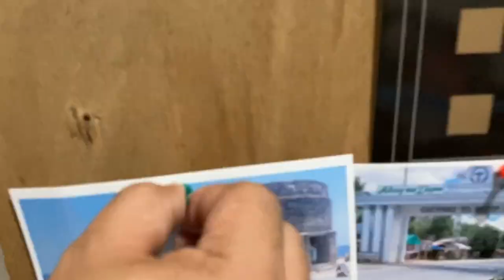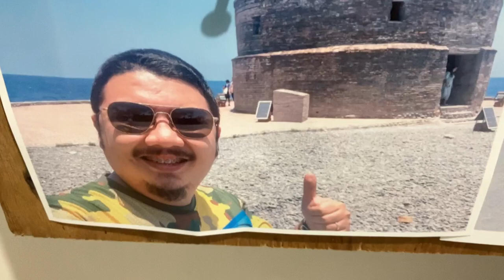La Union Ride | Baluarte Watch Tower, San Juan Beach | Ep. 13 Province of La union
allen_mtv

allen_mtv

Gears
Helmet - arai rx7x pedrosa samurai spirit blue

Boots
Dr. Martens Pascal